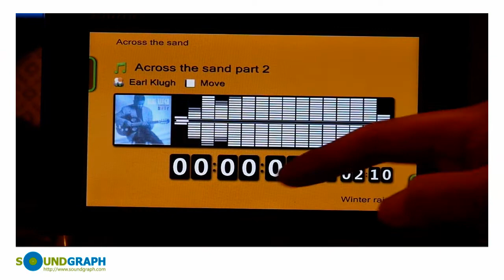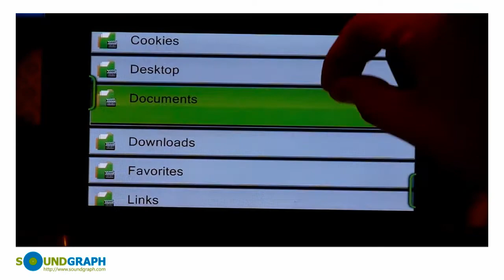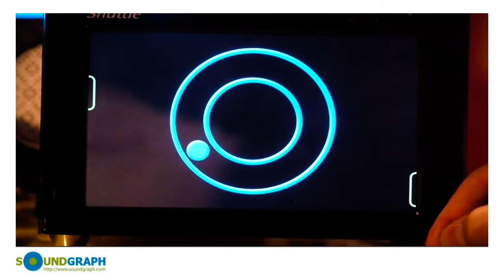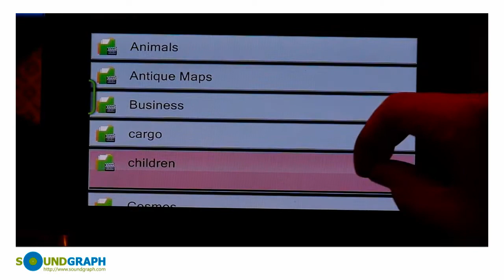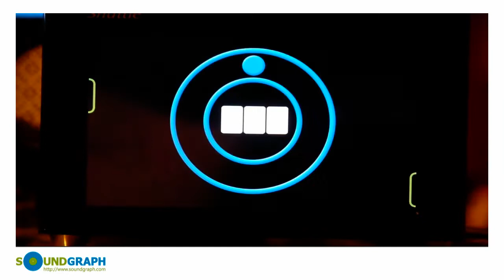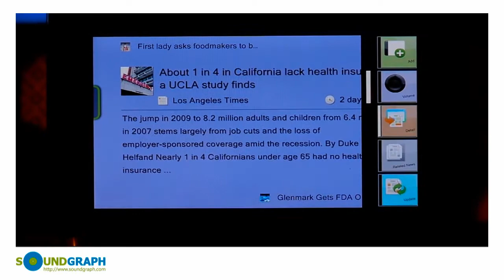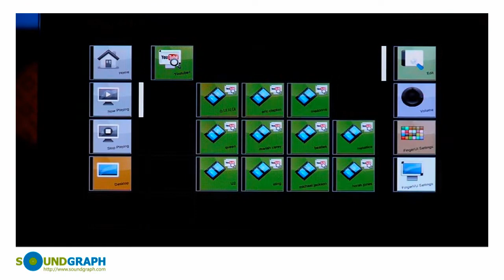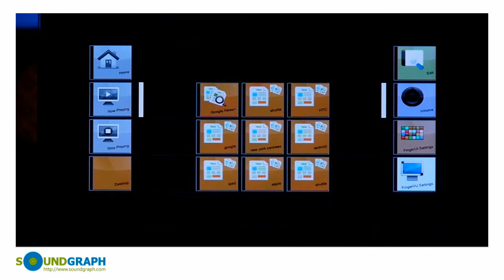FingerVU on Shuttle DIO